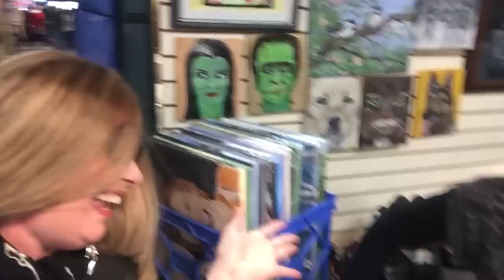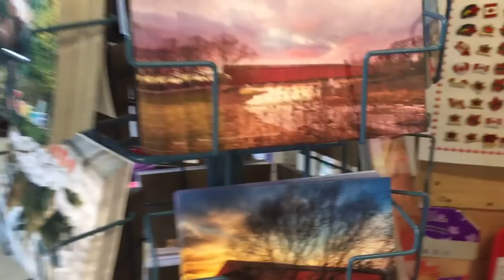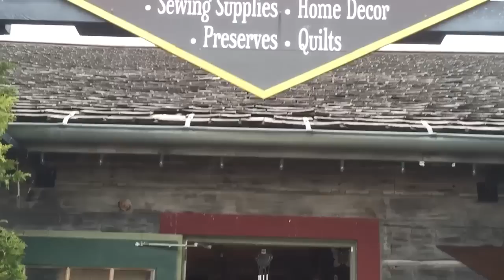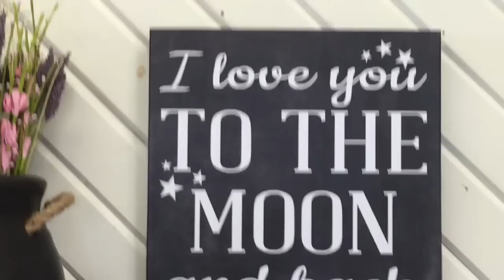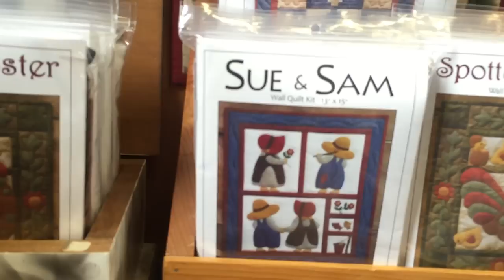#68 - St Jacobs Farmers' Market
Amadas e amados, este mercado tradicional da fofa cidade de St Jacobs e um sonho de tao fofo, tanto os moradores da  cidade ou das redondezas mostram neste espaço enorme o que sabem fazer de artesanato... lugar delicioso pra curtir com a familia... tem varias lojinhas de Quilt... passeio imperdivel aqui no Canada.

Sua participação no canal é muito importante!

- CURTA - clique no "joinha" para eu saber que você gostou
- FAVORITE - o video pra ver de novo depois e não perder as dicas
- COMENTE, eu amo saber a opinião de vocês e principalmente as criticas construtivas, bem como sugestões e  fatos pessoais.
- COMPARTILHE -  o canal, os vídeos, você estará sempre concorrendo a presentes maravilindos  e aula bonus.
- MARQUE O SEU VIDEO OU FOTO na canadapaulabrasil na peça que tu aprender aqui no canal e concorra a mais premios fofos!

✨VEM NA MINHA QUE TU BRILHA ✨

kisses & see you soon